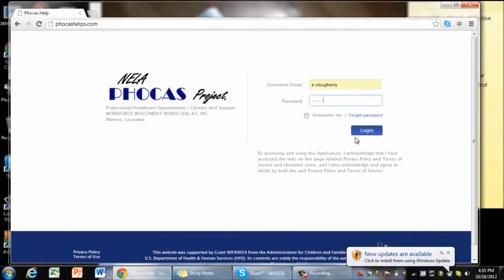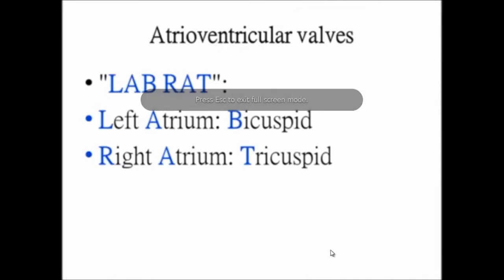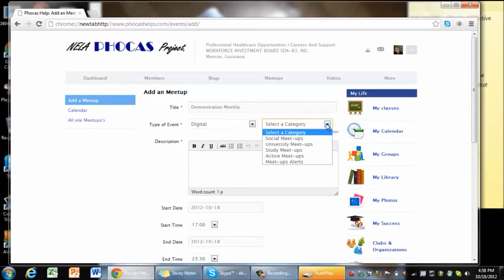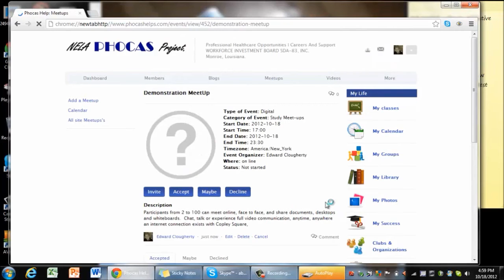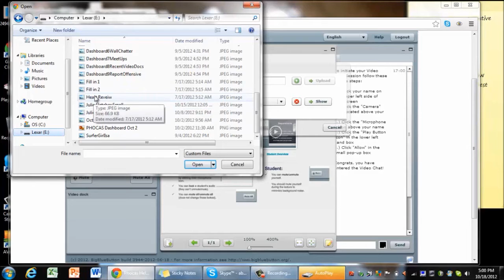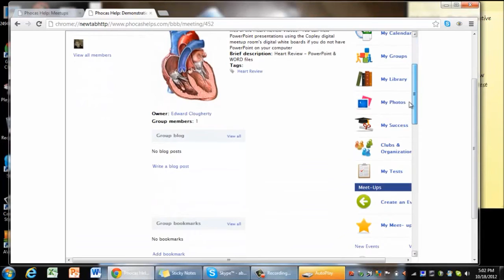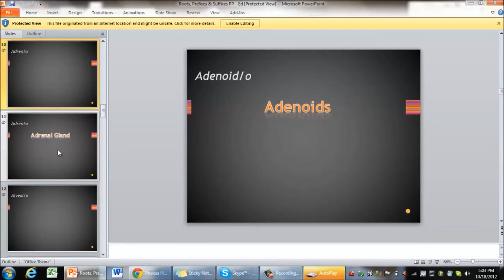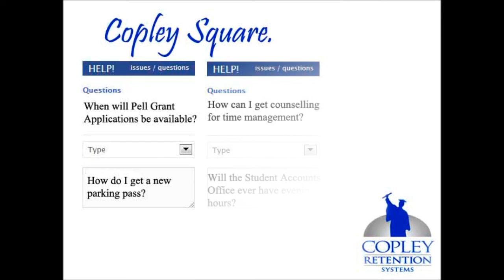Copley Website Video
Introduction Video to Copley Square